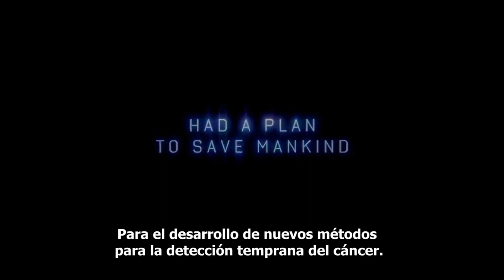Transcendence Trailer Subtitulado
Proximo Estreno en Mayo